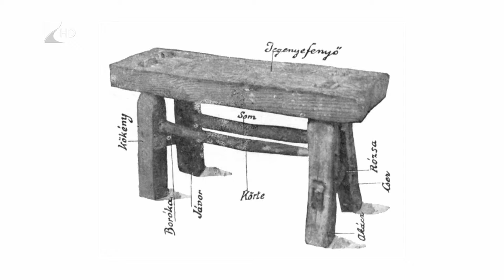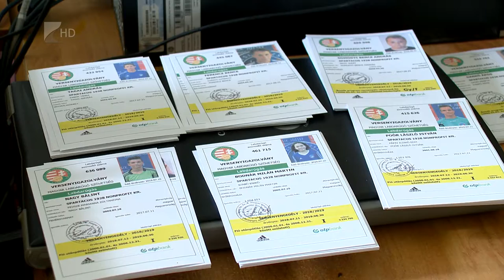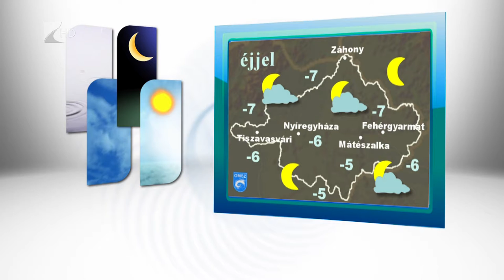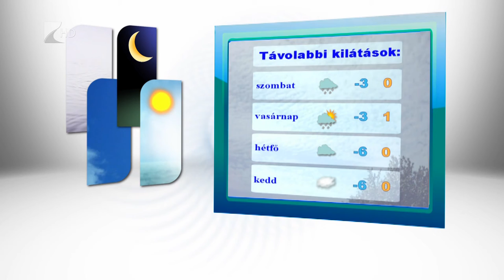Híradó 2018.12.13. - Kölcsey Tv